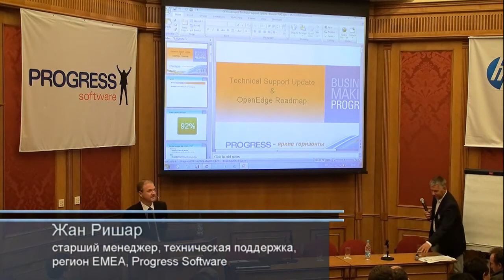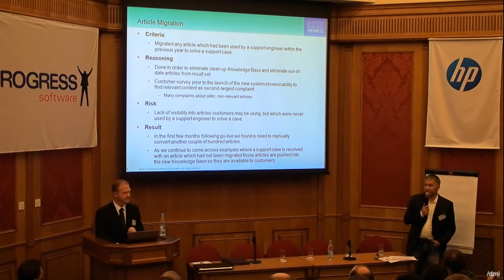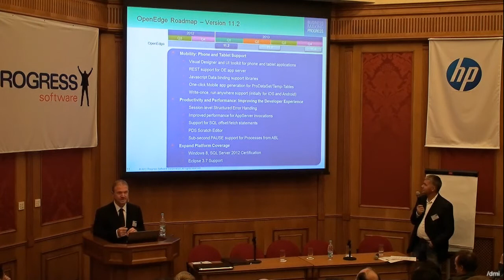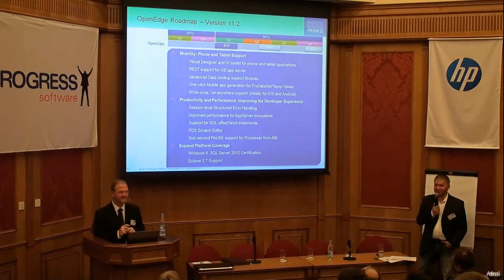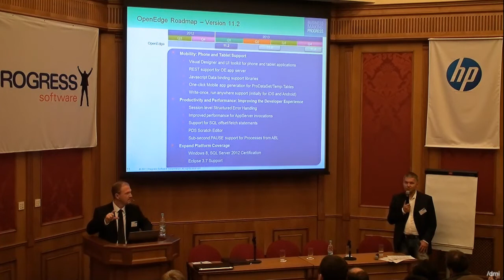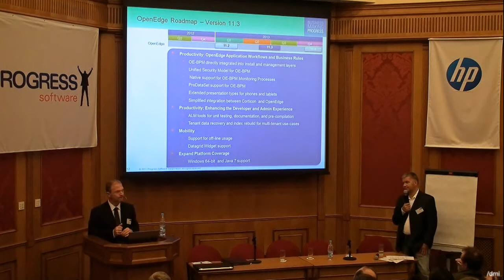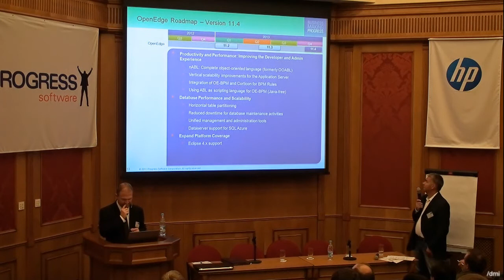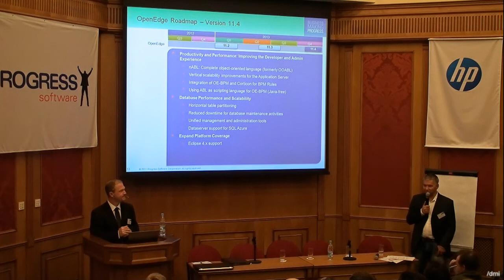Jean Richert, Progress Software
Technicial Support Update and OpenEdge Roadmap